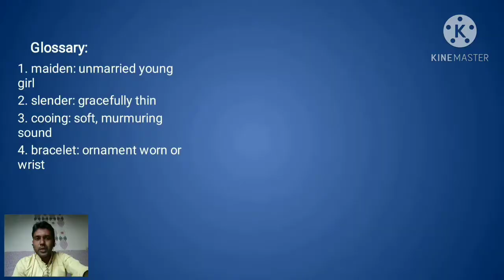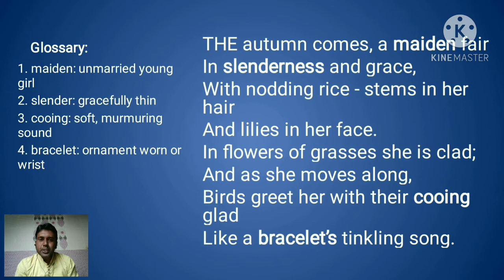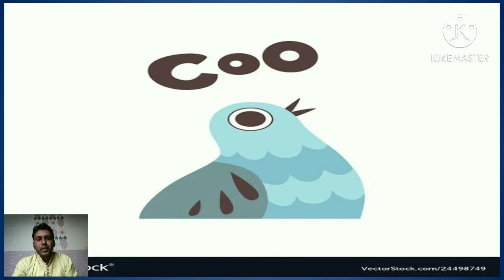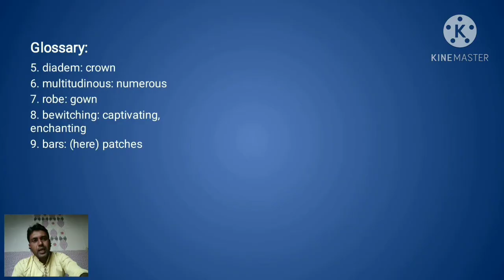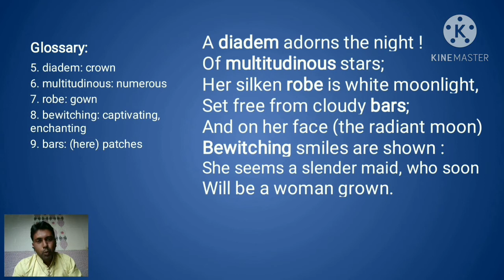Autumn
In this video you'll get detailed explanation of the poem 'Autumn' which was originally written by Kalidas. This poem later translated by Prof. A. W. Ryder. In this poem poet personifies 'Nature'.